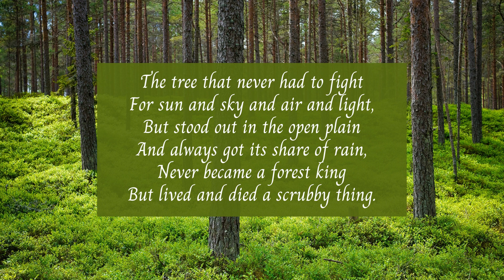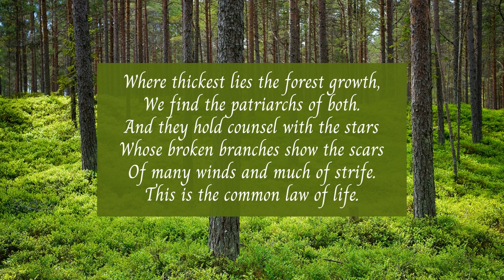Good Timber by Douglas Malloch | An inspirational poem to gain strength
This video is about a beautiful and inspirational short poem by Douglas Malloch, "Good Timber". In this poem, Douglas Malloch explains why the hardships are essential in life to gain strength. He explains what it takes to become a giant king size tree of the jungle. You have to go through some hard times in life to become strong and wise person. And remember, tough times never last but tough people do. Hard times often test us and help us gain more strength. Nothing in life is permanent, not even the hard times. But we come out stronger on the other side after going through it. Sometimes you need to get knocked down in order to rise. As Rumi said, "The wound is the place where the light enters you." So, be strong and rise above the challenges.